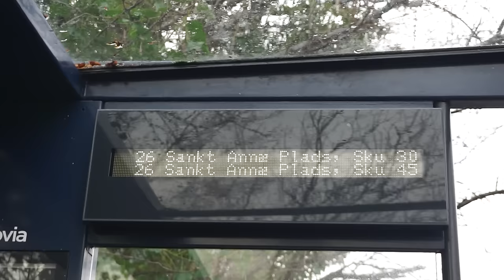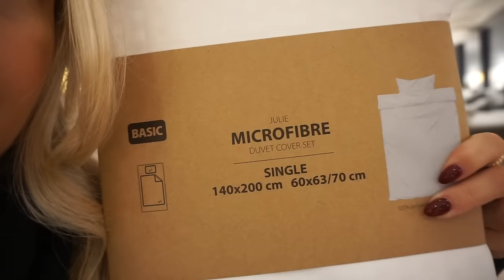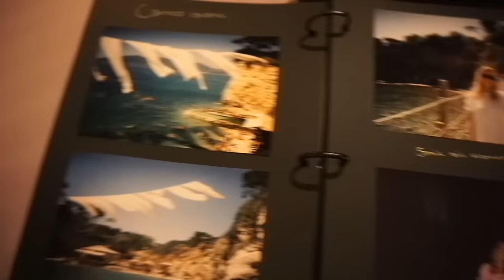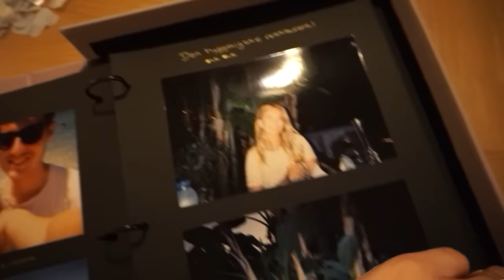SIDSTE VLOG I 2023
Tusinde tak fordi du så med - Det er jeg utrolig glad for 🤲🏼🤎 Jeg håber at I alle sammen får et fantastisk og lykkebringende nytår!